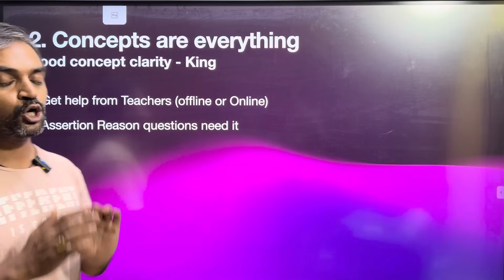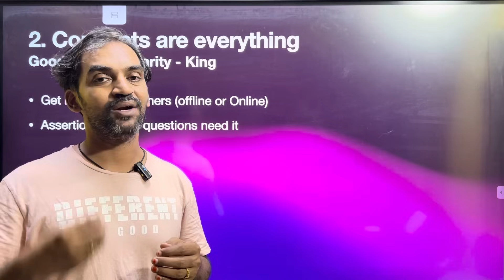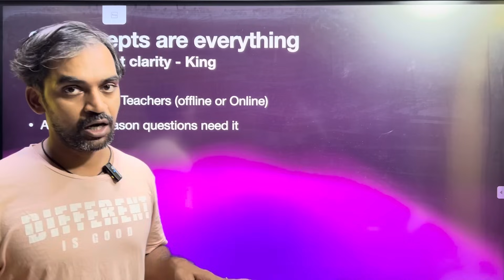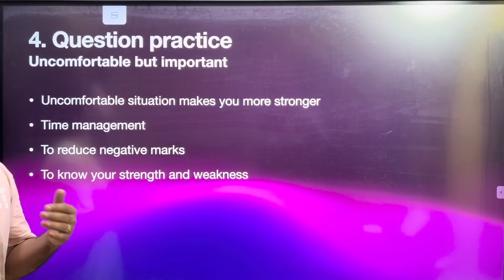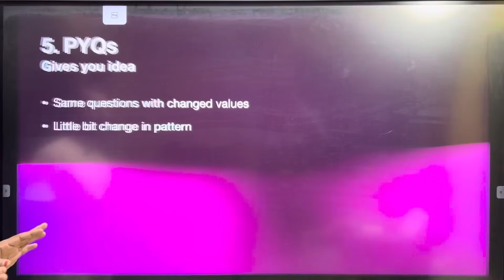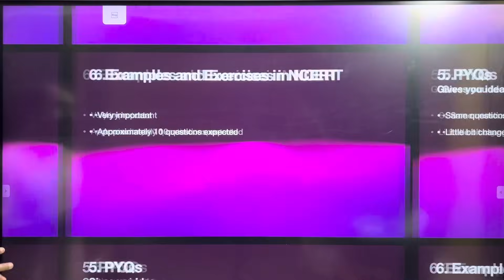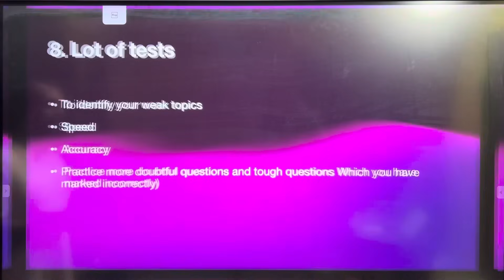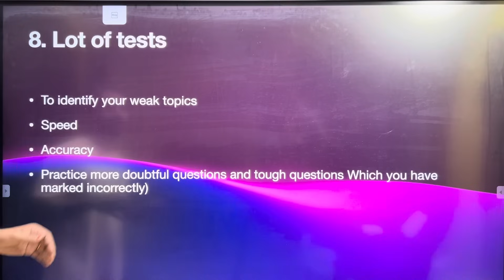How to score 180 in Physics? | NEET Study Tips